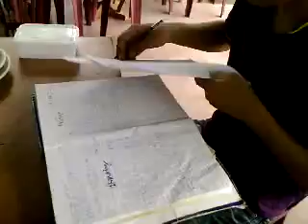CHS: My Chinese Friends